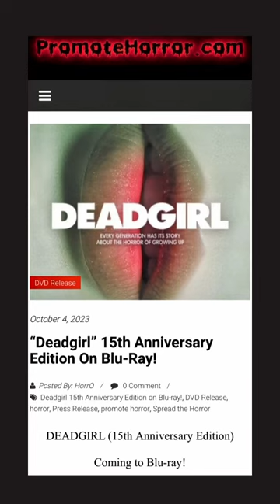“Deadgirl” 15th Anniversary Edition On Blu-Ray!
🗞️ DEADGIRL (15th Anniversary Edition)

Coming to Blu-ray!

[Blu-ray]

10/24/23

Unearthed Films Announces the 15th Anniversary Edition of the
Shocking Horror Classic Deadgirl on Blu-ray

On October 24th, Unearthed Films releases a new 15th anniversary Blu-ray edition of directors Gadi Harel and Marcel Sarmiento’s controversial film Deadgirl. When high school outcasts Rickie and JT find a naked dead girl chained to a table in an abandoned building, they do not expect her to be the living undead. The boys find themselves lured into a dark and twisted journey that will test the limits of both. Featuring searing performances by Shiloh Fernandez and Noah Segan (who won the 2009 Fright Meter Award for Best Actor for his performance), Deadgirl is a horror film that takes you into the darkest recesses of the teenagers’ psyche you won’t soon forget.

The special features include new interviews with co-director Gadi Harel, writer Trent Haaga, actor Noah Segan, actor Shiloh Fernandez, and special makeup effects artist & designer Jim Ojala; a new behind-the-scenes gallery; a new extended makeup FX gallery; audio commentary with the cast & crew; audio commentary by actor Jenny Spain; Exquisite Corpse: The Making of Deadgirl; Jenny Spain’s audition; deleted scenes; a promotional stills gallery; and the theatrical trailer.